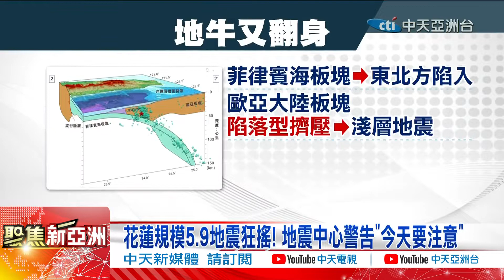台灣進入地震活躍期:今年發生55個規模5以上的地震 !花蓮5.9地震全台有感 氣象局:台灣進入地震活躍期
今年發生55個規模5以上的地震 !花蓮5.9地震全台有感 氣象局:台灣進入地震活躍期

🍎來訂閱中天亞洲台🍎請按贊亞洲台喔🍎